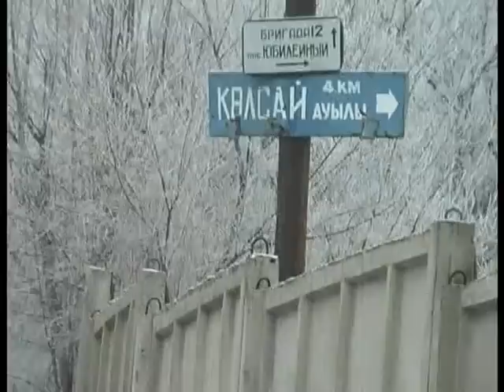Место убийства Алтынбека Сарсенбаева